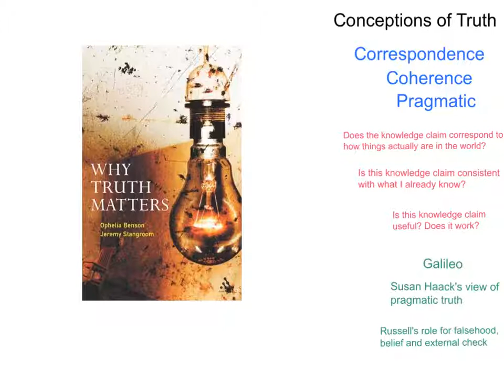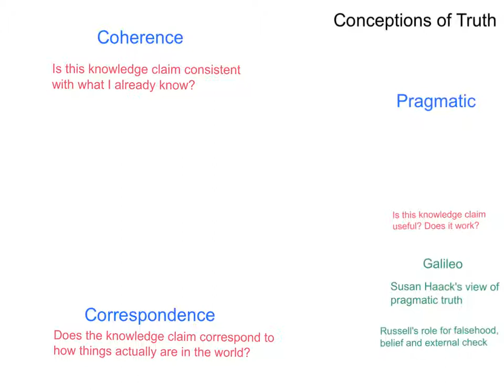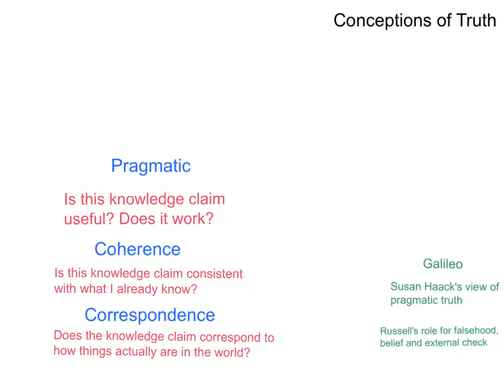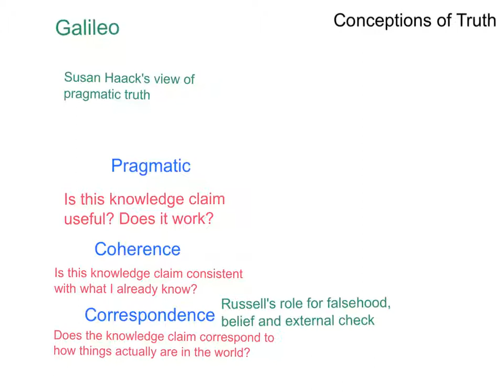Introduction to Truth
ToK:  Introduction to Truth